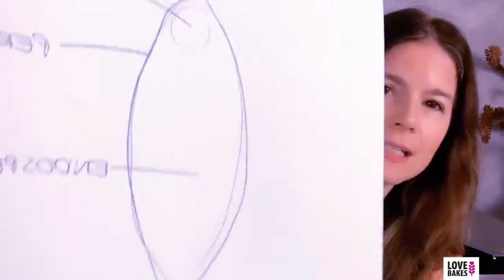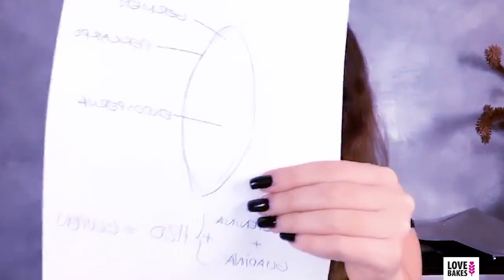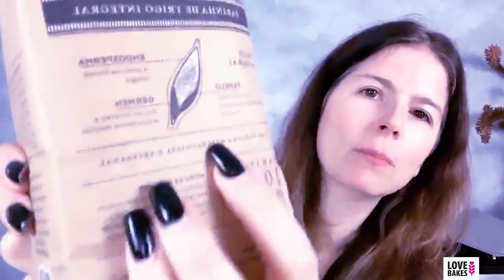APRENDA QUASE TUDO O QUE VOCÊ QUERIA SABER SOBRE FARINHA E CONHEÇA O PAULO PAULINO HORTA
Quer aprender dicas valiosas para produzir pães como esses no seu forno caseiro?
Clique no link abaixo e conheça todos os meus cursos 👇🏻

Olá! Nesse vídeo dou informações detalhadas sobre farinhas e pães de fermentação natural. Se você está procurando uma receita, esse vídeo NÃO é pra você. Mas se quer aprender sobre pães de fermentação natural, está no lugar certo.

Assista, anote e aproveite cada dica nas suas fornadas! Eu acredito que o conhecimento do que acontece no processo é muito mais valioso do que qualquer receita. E é por essas e outras, que fazer pão é massa!

Temas abordados nessa aula:

Farinha Branca x Integral
Farinha Fraca x Forte
O que a farinha afeta em um pão?
O que acontece na fermentação do pão?
O que são amilases?
O que é gluten?
O que é a Glutenina e a Gliadina?
Por que pão integral fica pesado?
O que são blends de farinha?
Por que usar farinha orgânica?
Como saber qual farinha aguenta fermentação longa?
Como se tornar um bom padeiro?
O que é o teor de cinzas?
O que é grau de extração da farinha?
Quais são as partes do trigo?
O que a proteína tem a ver com a farinha?
Como ler a tabela nutricional da farinha?
Bate papo com Paulo Paulino Horta

Se você curtiu esse vídeo, digite a fazerpaoemassa e se usar essas dicas, me marque no INSTAGRAM com meu perfil @annariccio que eu vou adorar ver seus pães!

Se tiver alguma dúvida, é só escrever aqui nos comentários.

Porque o amor assa e fazer pão é massa. Isso é LOVE BAKES!

VOCÊ AINDA ME ENCONTRA NO...